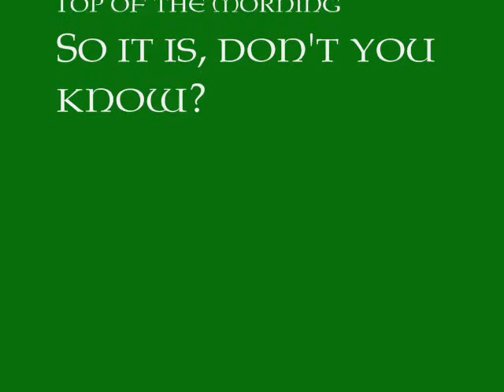Patrick O' Donahue sings "You were always on my mind"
Although "you were always on my mines" would perhaps been more apposite for Paddy's activities prior to disarmament, the Irishman shows his romantic side with this famous ballad written by Chancellor Willy Brandt-Nielsen to Rut Hanson. It features photographs of the composer during the famous "Warsaw genuflection" which commentators at the time saw as a political statement about the German role in the war, but it did, as the song shows, have a very private meaning for Willy and Rut also.